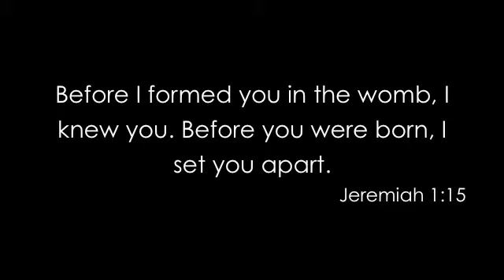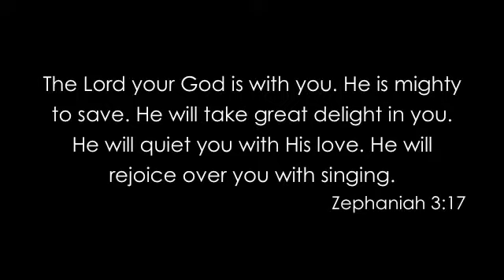Judah's Birth Film